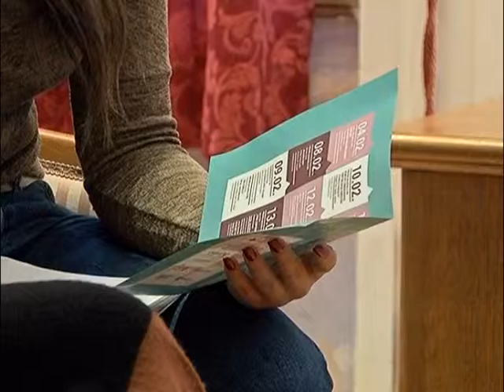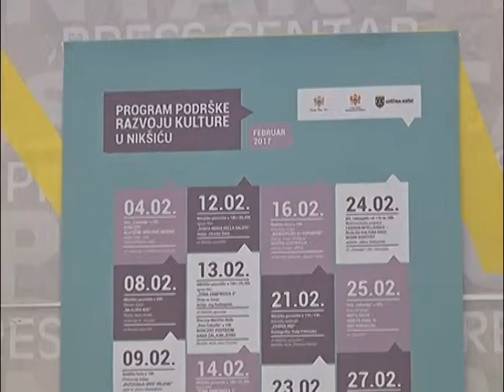Kadrovi najava februarskog repertoara Programa podrske razvoju kulture u Niksicu